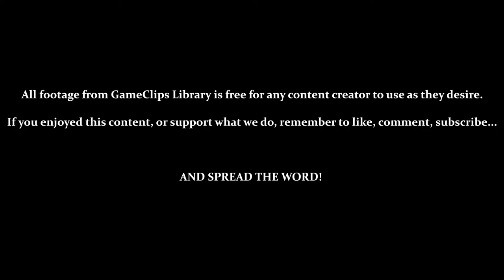Mandara (Part 2) - Shinobi (SMS) — GameClips Library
Table of Timestamps:

0:15 – THIRD PLAYTHROUGH HIGHLIGHTS
0:20 – Learning You Can Crouch-Walk
0:43 – Bonus (Success) / Getting Ninja Magic
1:15 – Making Ninja Magic Usable (Must Kill 10 Enemies First)
1:45 – Using Ninja Magic (Hold Fire Button, Then Press Jump)
2:02 – Ken Oh Exploit
2:48 – Green Ninjas Can Change Planes
3:10 – Where to Hit Black Turtle (Makes a Tink Noise With Shuriken?)
3:38 – Easier With Power-Ups (Level 3-1)
4:25 – Easier With Power-Ups (Level 3-3)
5:33 – Vs. Mandara (Failure) / No Easier With Power-Ups...
6:21 – Vs. Mandara (Success) / BARELY ENOUGH TIME TO DO THAT...
7:40 – GCL Credits